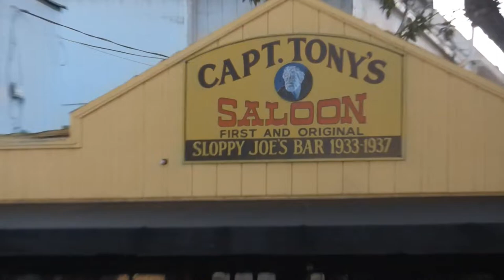homestead florida to key west florida video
video homestead florida to key west florida travel and drives overseas highway a1a